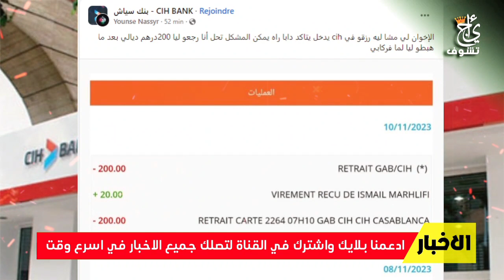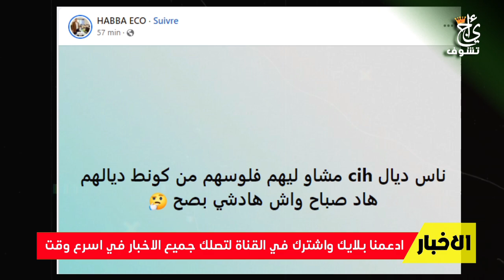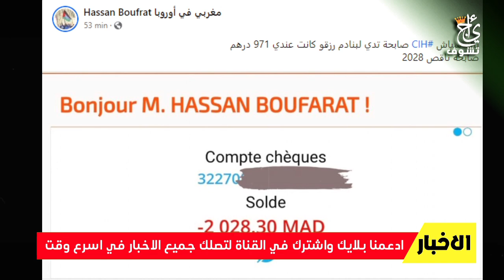كارثة حقيقة وقعت اليوم .. والمغرب يتدخل بشكل عاجل في الصحراء